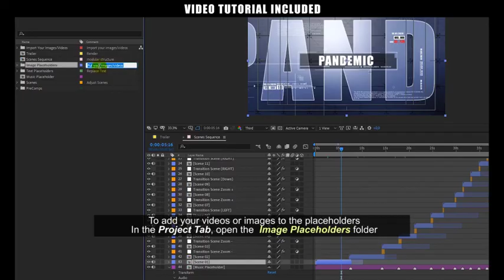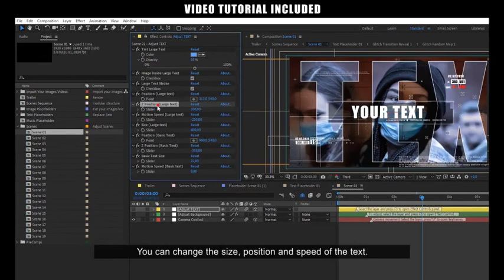Pandemic Glitch Trailer | After Effects Openers - Envato elements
action,cinematic,corona,coronavirus,covid,distortion,film,glitch,grunge,intro,opener,technology,title,virus,youtube